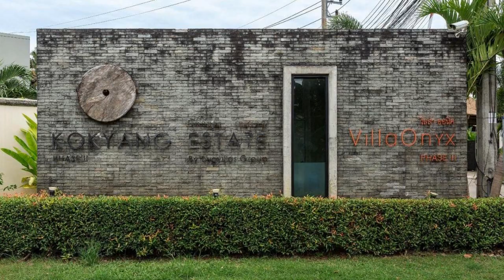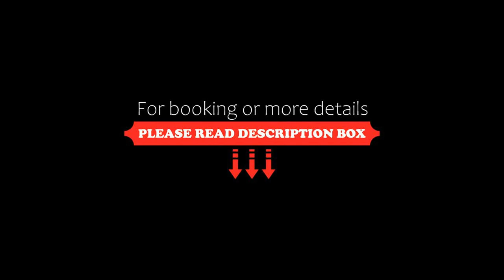Villa Haeata: Kokyang style Nai Harn Beach, Nai Harn Beach, Thailand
About Property:
Situated in Nai Harn Beach, Villa Haeata: Kokyang style Nai Harn Beach features air-conditioned accommodation with a patio and free WiFi. Located 1.8 km from the Naiharn Lake, guests can enjoy an outdoor swimming pool or relax in the garden.

The villa comes with 3 bedrooms and a fully fitted kitchen with a toaster. A flat-screen TV is provided.

A car rental service is available at the villa.

The nea...
Property Type: Hotel
Address: 83130 Nai Harn Beach, Thailand
Searching For
1. Villa Haeata: Kokyang style Nai Harn Beach - Nai Harn Beach - Thailand
2. Villa Haeata: Kokyang style Nai Harn Beach - Nai Harn Beach - Thailand Address
3. Villa Haeata: Kokyang style Nai Harn Beach - Nai Harn Beach - Thailand Rooms
4. Villa Haeata: Kokyang style Nai Harn Beach - Nai Harn Beach - Thailand Amenities
5. Villa Haeata: Kokyang style Nai Harn Beach - Nai Harn Beach - Thailand Offers and Deals
Audio Credit:
Track Title: Blank Slate
Artist: VYEN